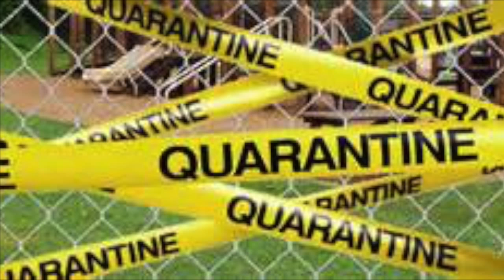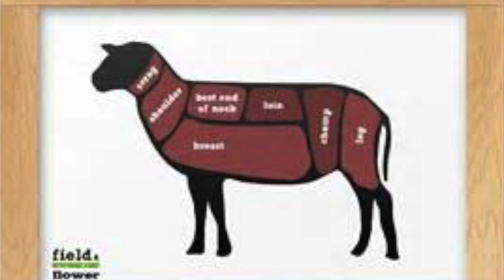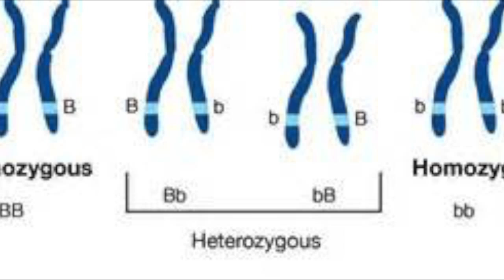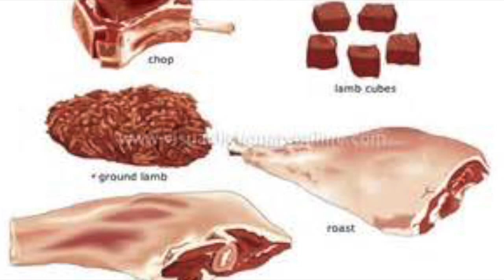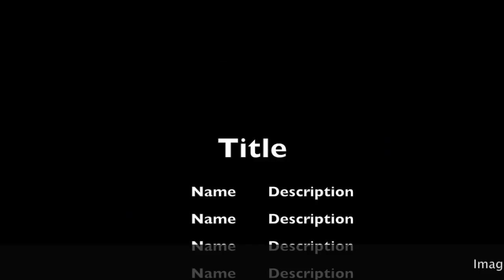Callipyge Sheep Presentation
Iowa State Bio 313 Group presentation of the Callipyge gene mutation in sheep.